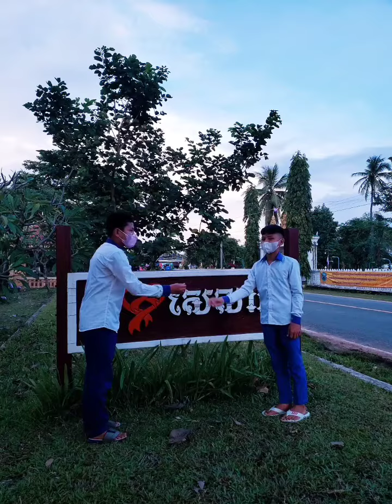Proverb of Time (G8)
By: Vattanak & Veha